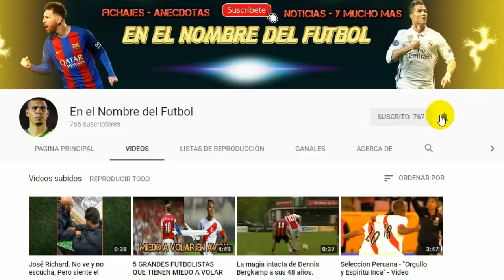TODOS LOS GOLES DE OCTAVOS DE FINAL ● UEFA CHAMPIONS LEAGUE ● 2018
Todos los Goles de VUELTA. De los Octavos de Final de la UEFA CHAMPIONS LEAGUE 2017/18.

Tags.

Tottenham 1 Juventus 2 Highlights and Goals
Manchester City 1 Basel 2 Highlights and Goals
Barcelona 3 Chelsea 0 Highlights and Goals
PSG 1 Real Madrid 2 Highlights and Goals
Manchester United 1 Sevilla 2 Highlights and Goals